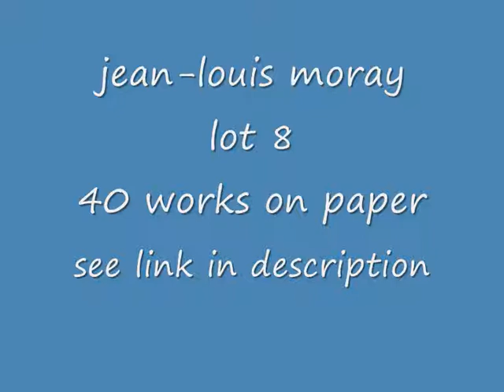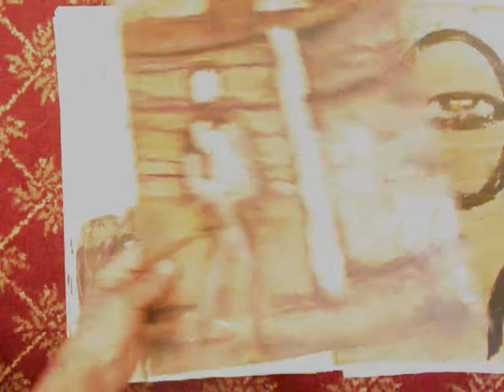Jean Louis Moray Lot 8 - 40 works on paper